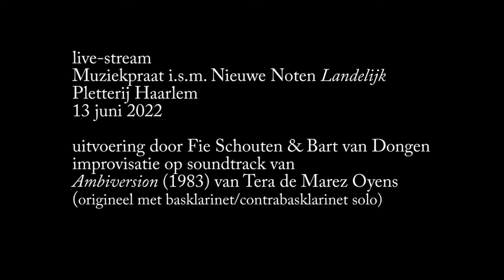Schouten|vanDongen Ambiversion - improvisation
13 june 2022 'Muziekpraat' at Pletterij Haarlem | Nieuwe Noten Landelijk
Fie Schouten & Bart van Dongen
improvisation on soundtrack of 'Ambiversion' (1983) - Tera de Marez Oyens
original: (contra)bass clarinet & soundtrack
ambiversion: "a combination of introversion and extroversion"
by courtesy of Stichting Tera de Marez Oyens
This concert was financially supported by Prins Bernhard Cultuurfonds